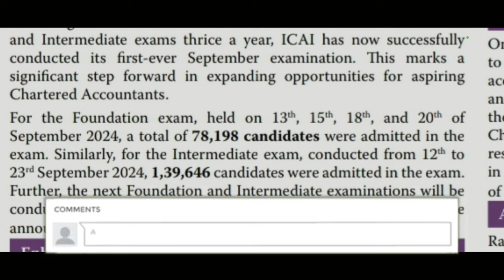ICAI President Revealed Unexpected Sept 2024 CA Exam Result Date